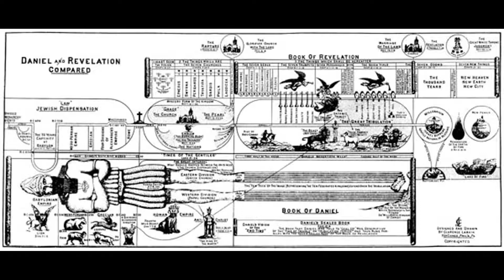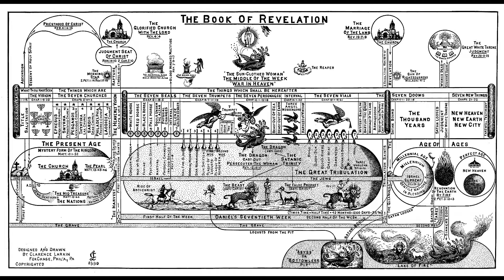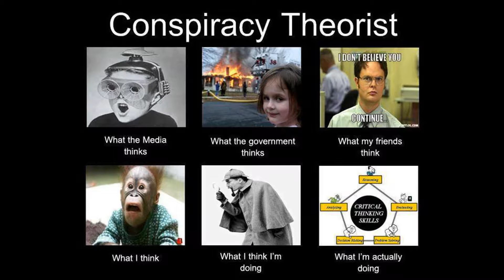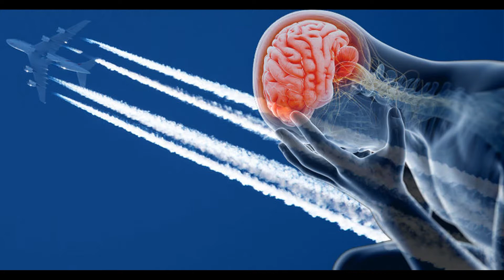The Rapture Dream Confirmation